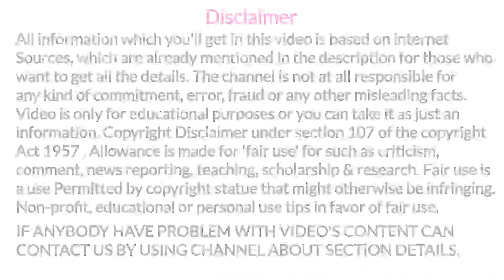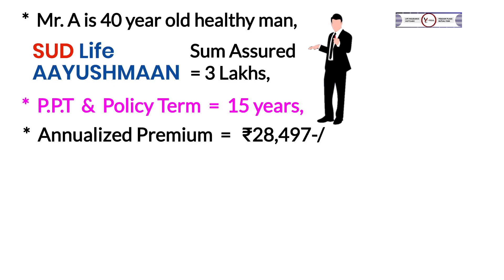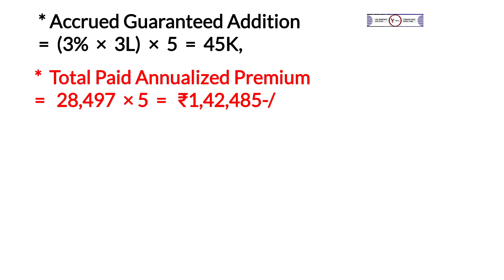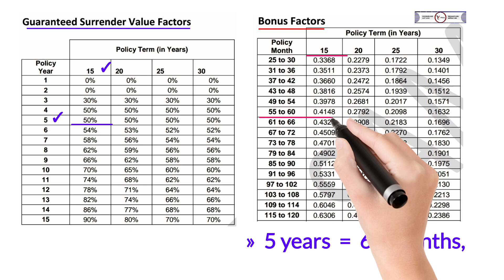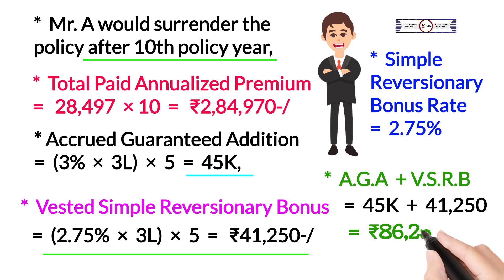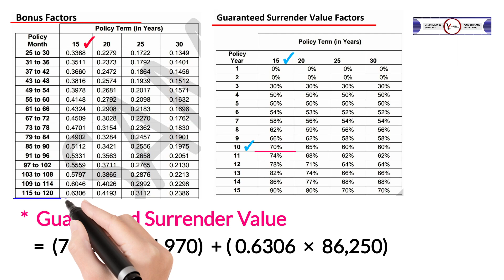SUD life aayushmaan plan | guaranteed surrender value | sud life aayushman plan surrender value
YouTheReal

aaj ki video me apko star union dia ichi life aayushmaan plan guaranteed surrender value detail milegi agar aap asani se sud life insurance ayushman plan surrender value calculation samjhna chahate hai toh video ko end tak jarur dekhe,

Refrence & Credit

Note :- Do invest as per your financial strength and understanding because no plateform will take the responsibility of your lose,